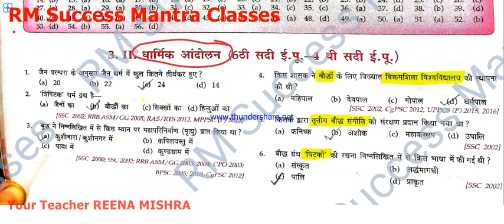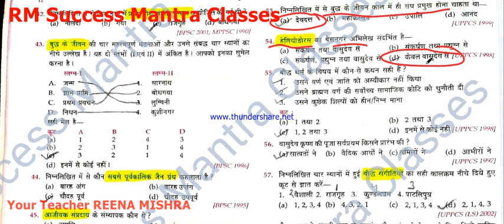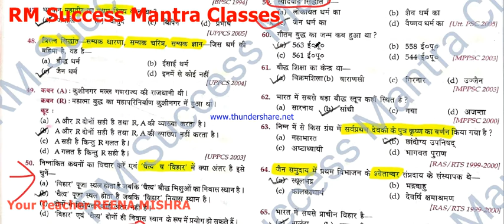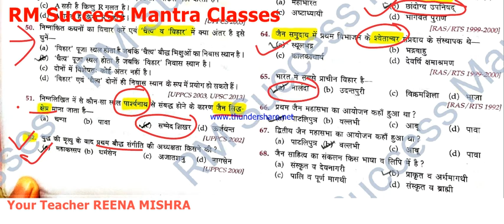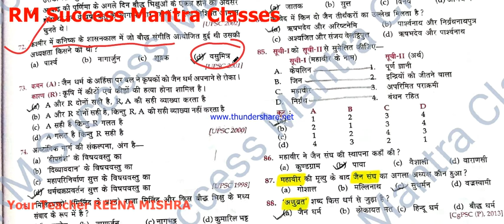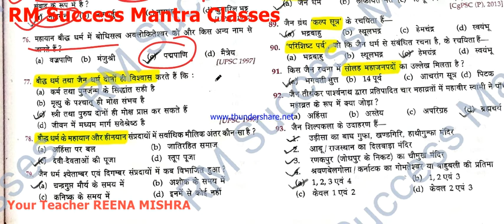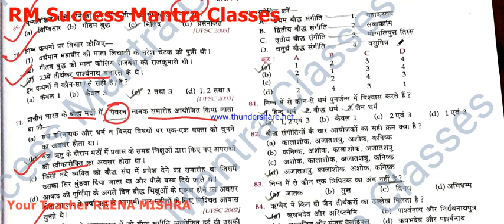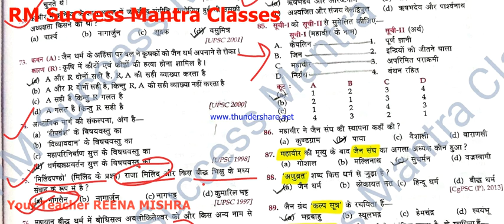Lucent's वस्तुनिष्ठ(Objective GK)||सामान्य ज्ञान ||भारतीय इतिहास|| धार्मिक आंदोलन Part-2||Ques- Ans.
Lucent's वस्तुनिष्ठ (Objective G K) सामान्य ज्ञान ||भारतीय इतिहास || धार्मिक आंदोलन Part-2|| Question Answer.||
Please Check Play List and Watch All the Videos||